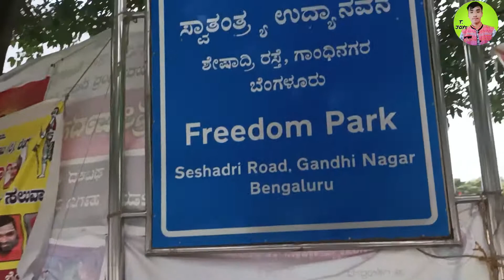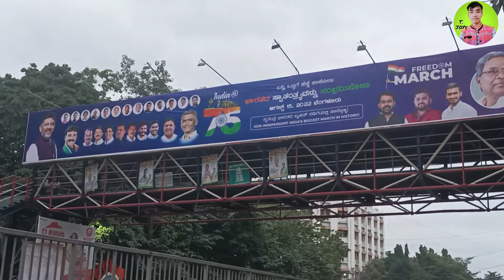First time visited at Vidhana Soudha in Karnataka Before 75th Happy Independence Day 🇮🇳 || T. Joys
Afer a long time ,
Today I came back a new video for you
Some of you didn't came to Visit Vidhan Soudha so I'm going to show you all the Vidhan Soudha things those who haven't came what Amazing things there is, I'm trying to show you as I can.
I Request you one thing if you are interested to watching my video please 🙏🙏